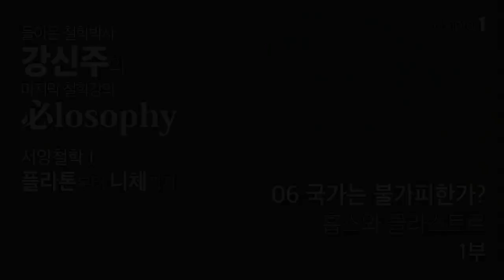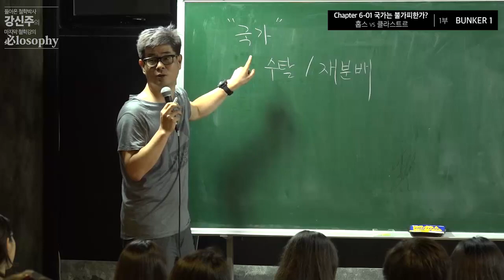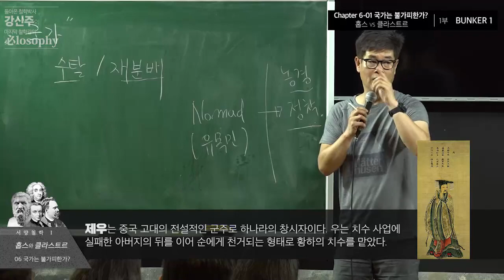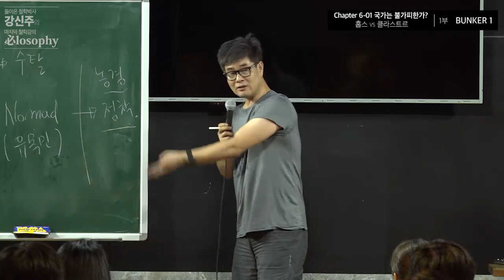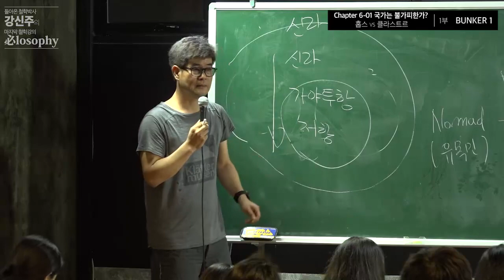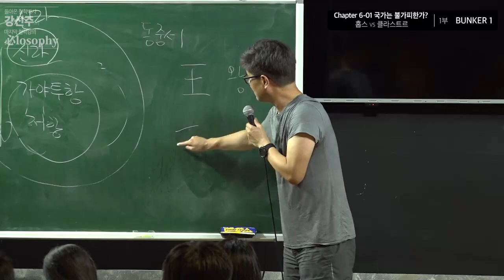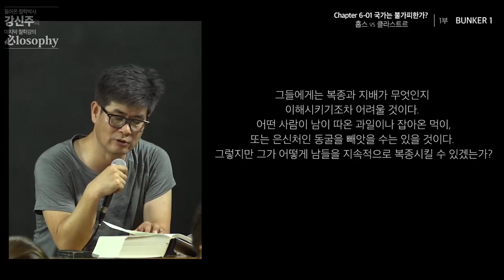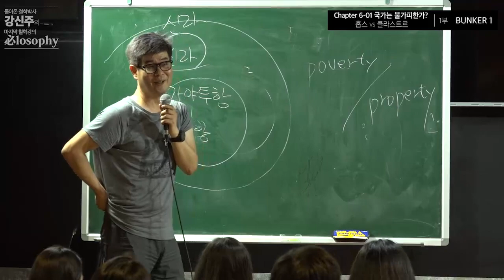[벙커1특강] 강신주 - The 必losophy: 국가는 불가피한가 (1부)